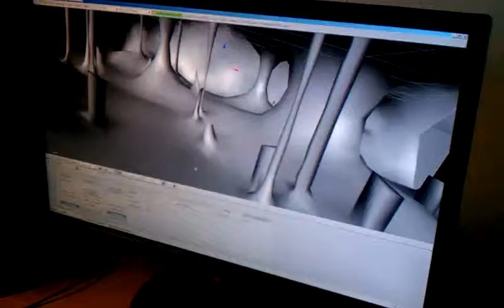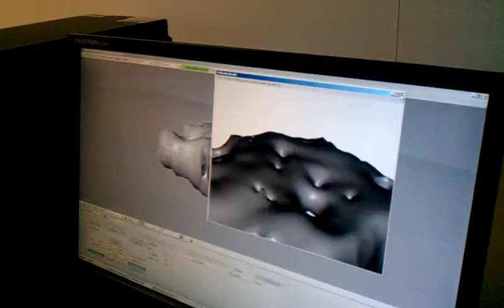Rabbit Heart - Tutorial Level Cave 002.3gp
Looking at the Cave sequence from the Tutorial Level